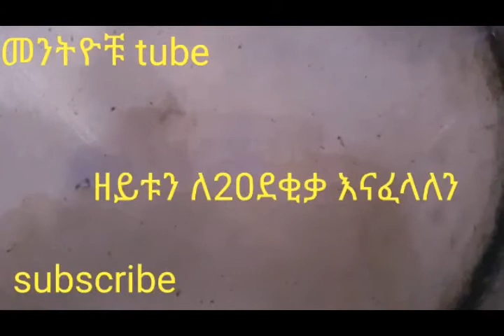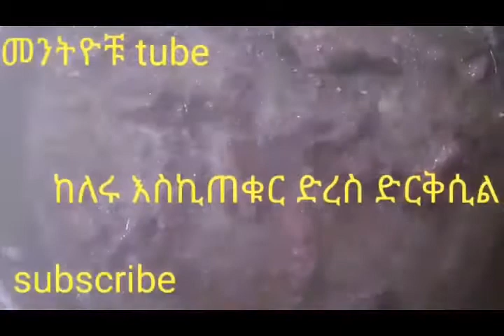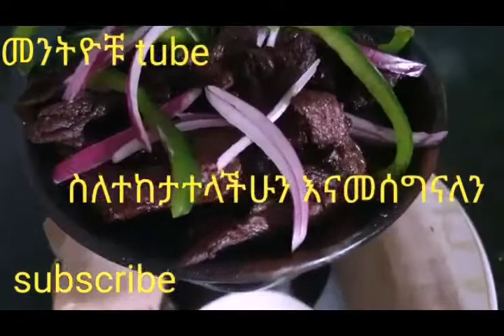ምርጥ ዝልዝል ሸክላ ጥብስ